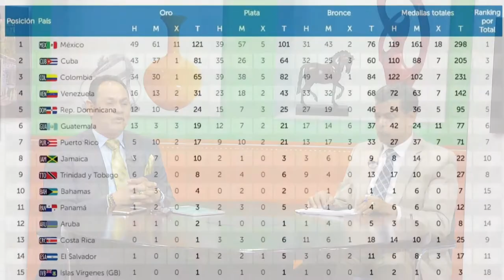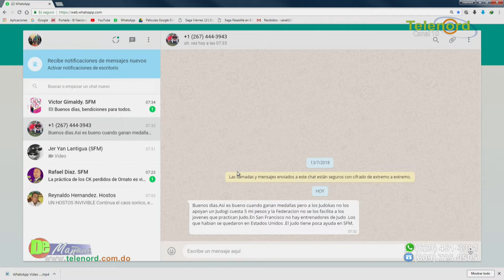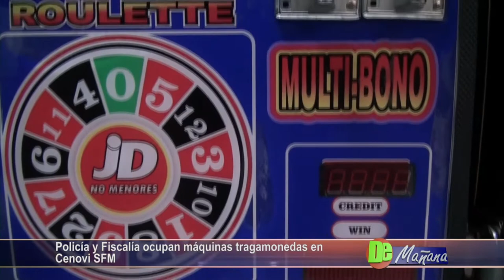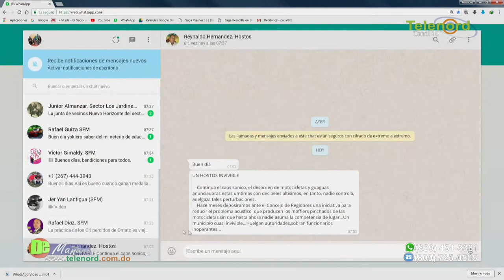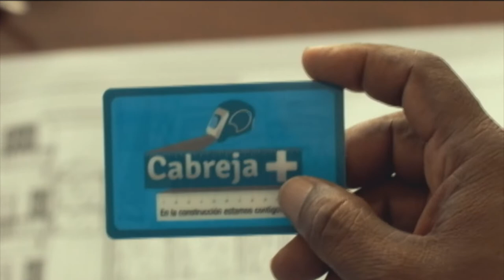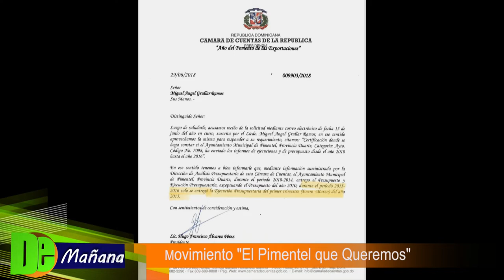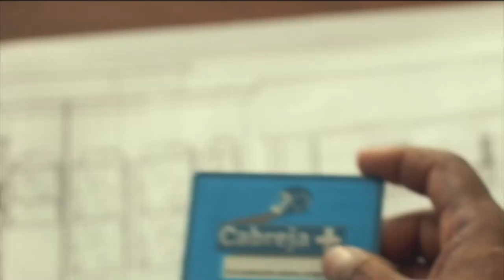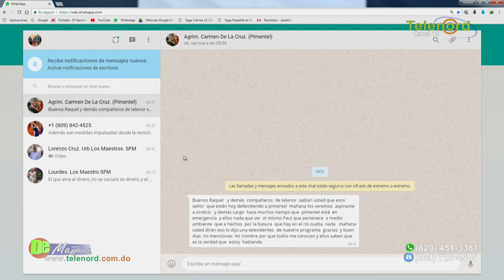DE MAÑANA 02/08/18